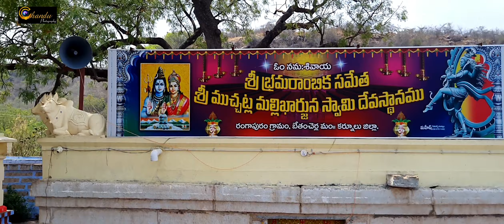Muchatla Mallikarjuna Swamy Temple || Bethamcherla Mandal || Nandyal Dist.